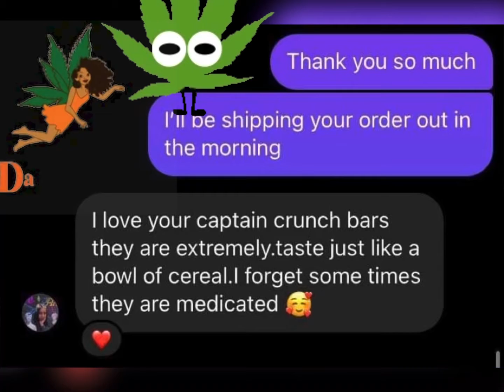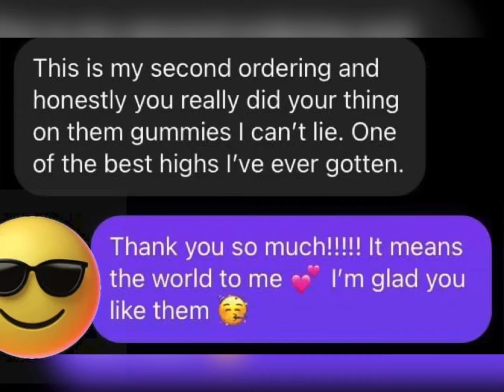WHy SMOKE MARIJUANA WHEN YOU CAN JUST EAT IT/EDIBLES